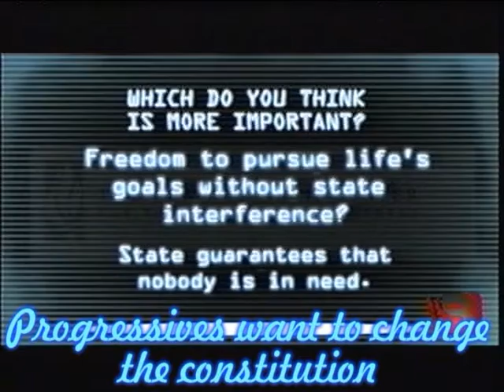Free Market, against lies, original intent of the Constitution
This illustrates my differnces with Progressives here and in Europe